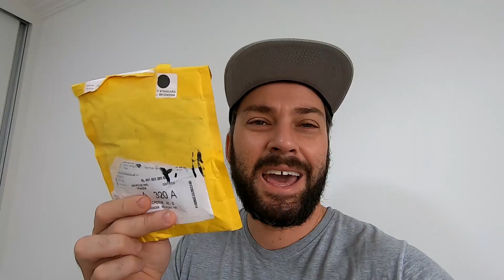MICRO JIG HEAD de 1g, 2.5g e 3g do ALIEXPRESSS para PESCARIA ULTRALIGHT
DICA para você que esta atrás de um MICRO JIG HED para as suas pescarias ULTRALIGHT com micro shads e micro camarões.

Para quem quiser ADQUIRIR os MICRO JIG HEADS e o KIT ULTRALIGHT MAIS BARATO DO MERCADO.

LINK MICRO JIG HEAD

LINK VARA ULTRALIGHT 6lbs MOLINETE/CARRETILHA

LINK MOLINETE SIENNA 500